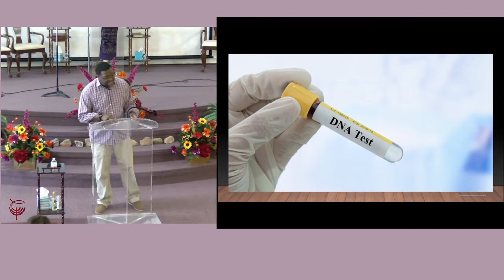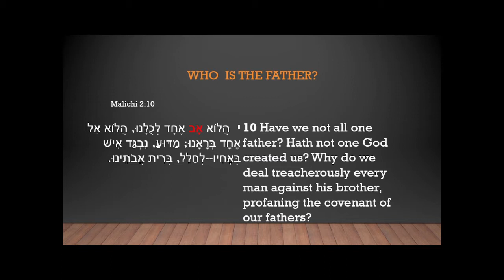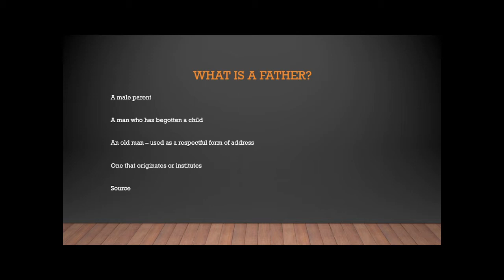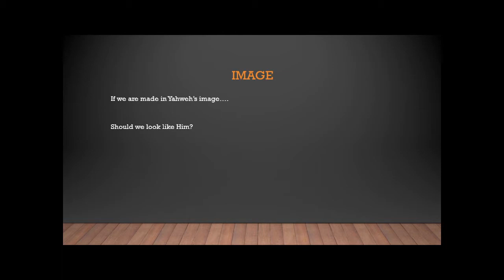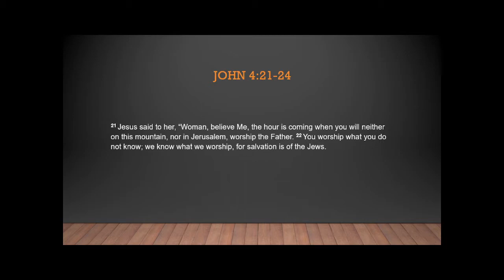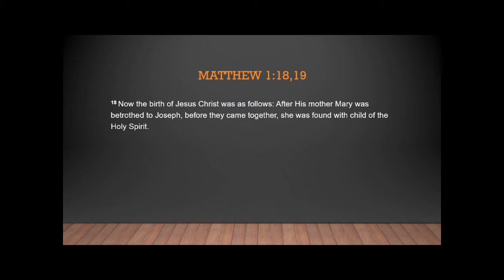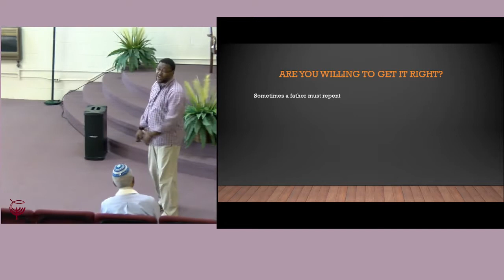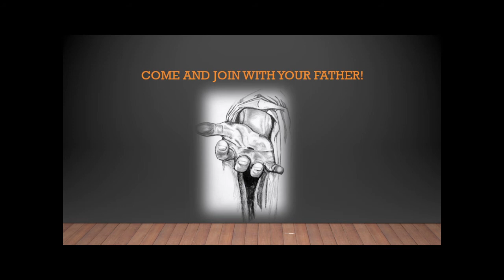"Father" | Elder Robert Thompson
Elder Robert Thompson shares with us how Yah is our Father. Yah uses the example of a natural and a spiritual father to show us how He shall love us.